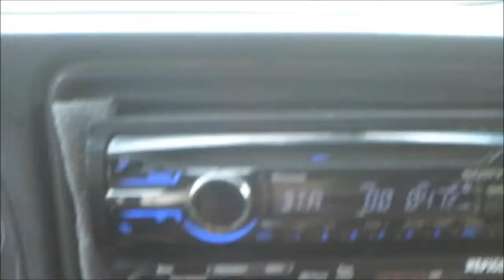Flexerado - New Seats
less bulk, less spl loss.. its much happier now, all the subs are doing the same work instead of the center 2 being overdriven